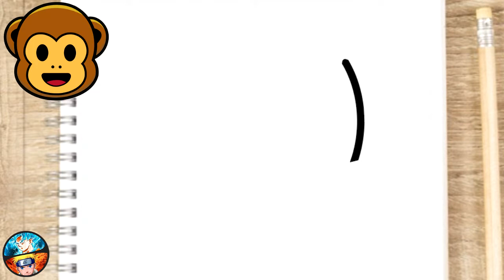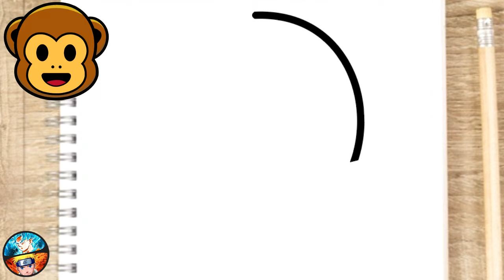COMO DESENHAR O EMOJI DO MACACO fácil desenhos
aprenda a desenhar o emoji do macaco passo a passo

Como desenhar passo a passo tutorial de desenho simples e fácil